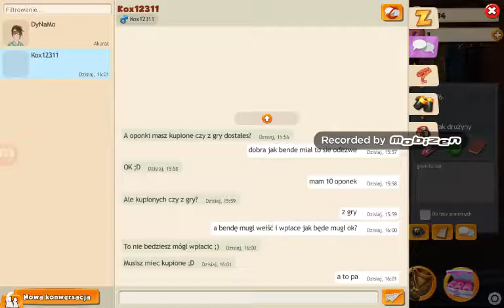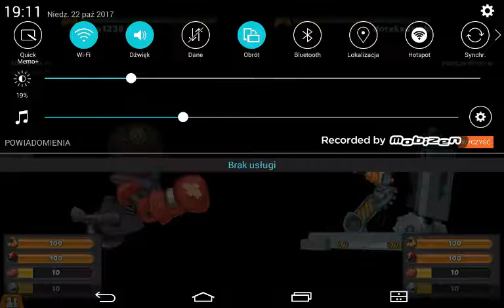Od zera do bohatera #2 nowa ulica nowe zadania